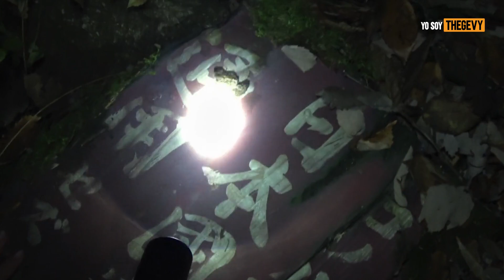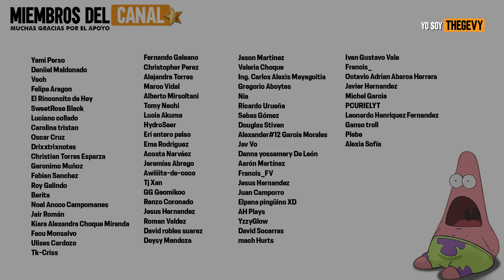LA ALDEA DE LOS AULLIDOS (HOWLING VILLAGE) RESUMEN /THEGEVY